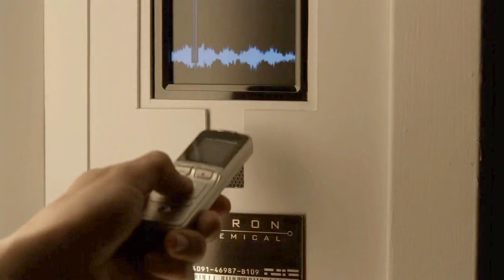Anna Silk wearing a miniskirt with either black or brown pantyhose. TV series Lost Girl - s01e06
There's lots of pantyhose scenes in the TV series Lost Girls (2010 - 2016).  Anna Silk is the featured actress and is shown in this episode.